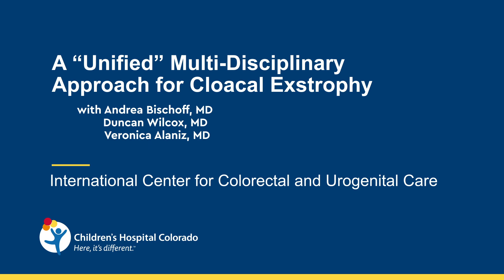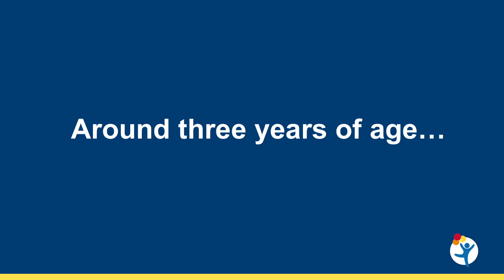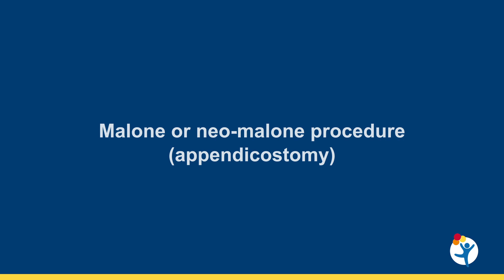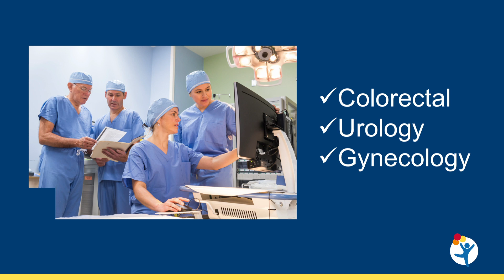A "Unified" Multi-Disciplinary Approach for Cloacal Exstrophy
In this video, Children's Hospital Colorado's Dr. Andrea Bischoff, along with pediatric urologist Duncan Wilcox, MD and pediatric gynecologist Veronica Alaniz, MD, discuss their multi-disciplinary approach to treating cloacal exstrophy.